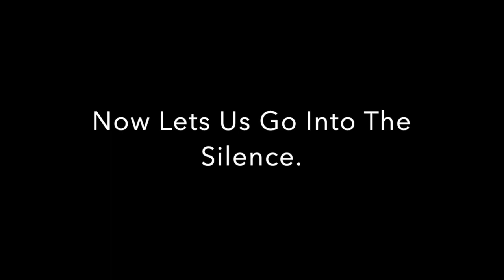Neville Goddard/The Power